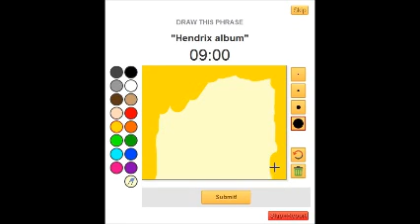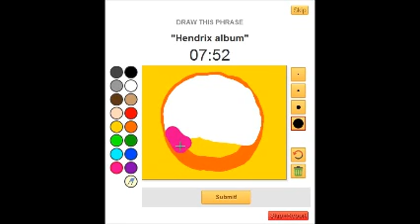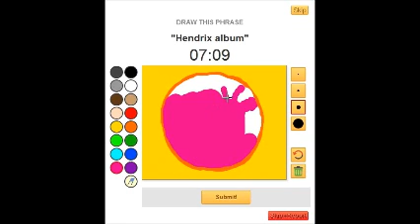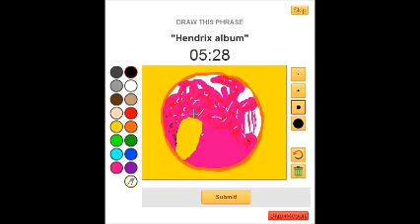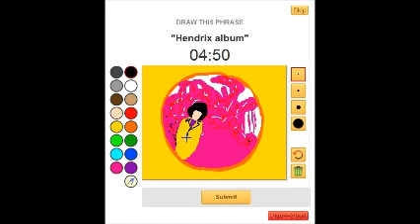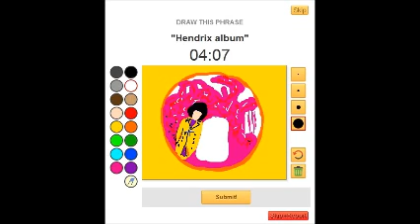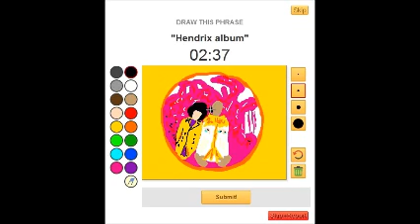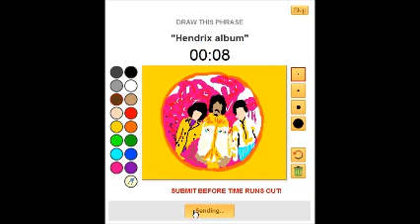Ackter's Drawception: Hendrix album (Muted, Low Qual.)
Ackter drawing the prompt "Hendrix album" on Drawception.
Low quality version with no music.